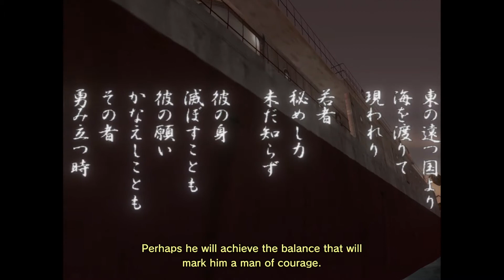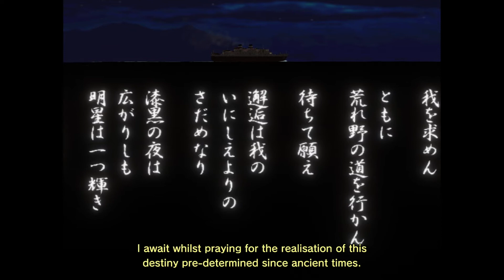Shenmue 1 my childhood game has a remastered version full gameplay + ending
(playstation pro) feat 4k hd tv comment and subscribe and stay tune for Shenmue 2 gameplay  with quick time events, i now beat 1 and 2 of Shenmue but ima play Shenmue 2 just for the hell of it lol